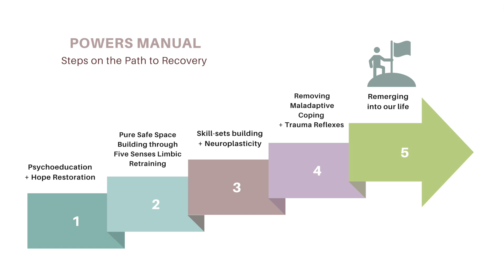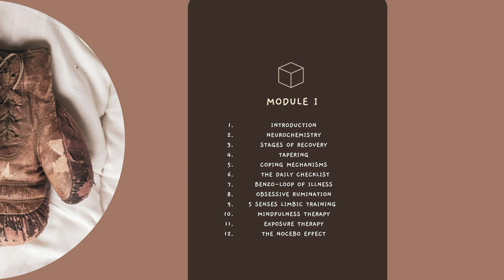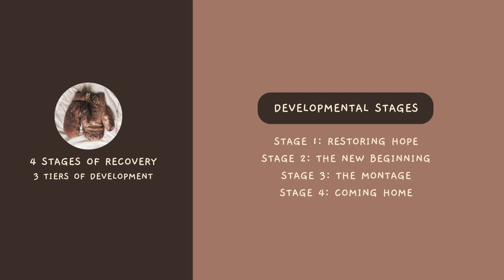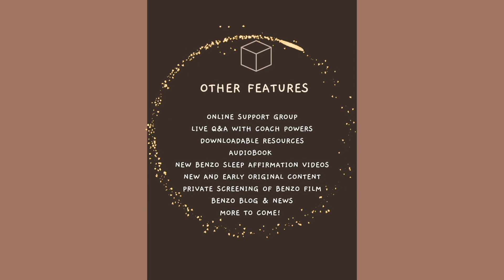5 Steps in Benzo Withdrawal & Recovery!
The Benzo Recovery School has officially launched.